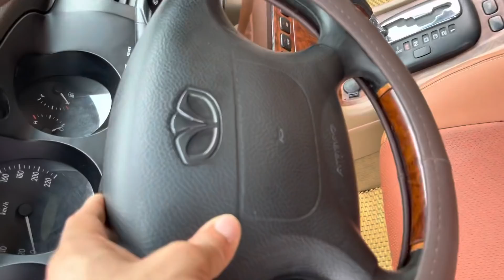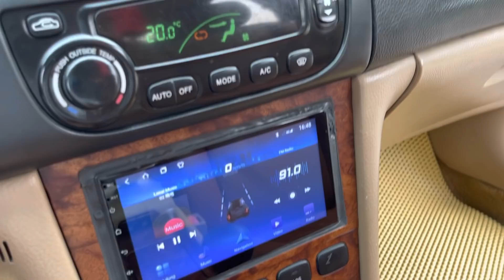Siêu phẩm hàng VIP số tự động.. em bán 145 tr.. HÀNG CHẤT ĐỀU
Daewoo magnus 2004 đk 2005 , số tự động
Xe vip hạng sang
Chất xe còn đẹp thực sự